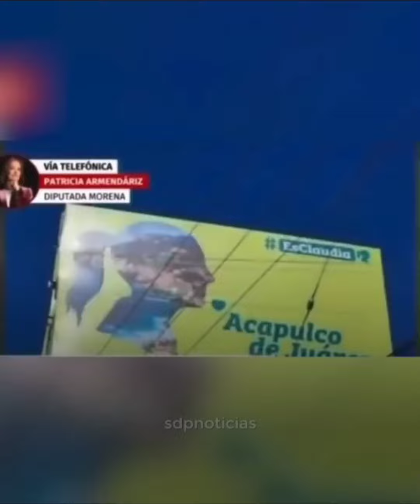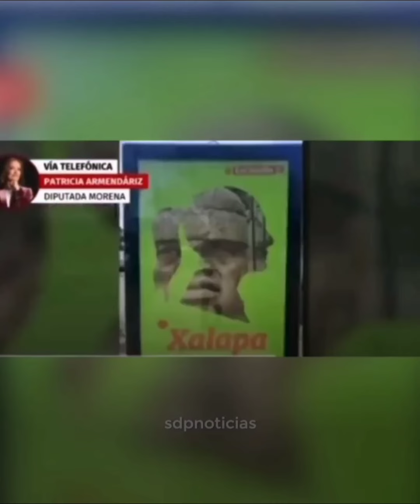Se alteró diputada Patricia Armendáriz al ser cuestionada por la campaña